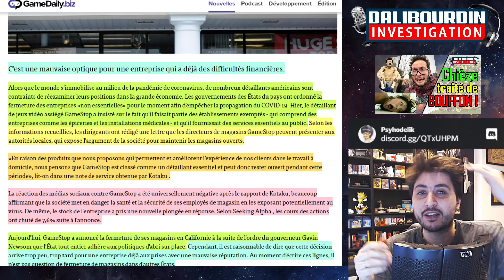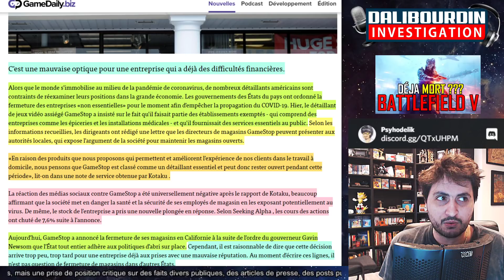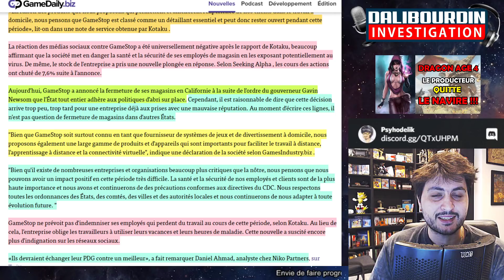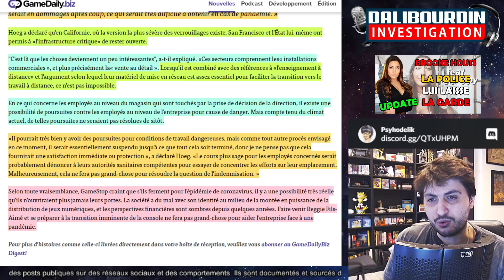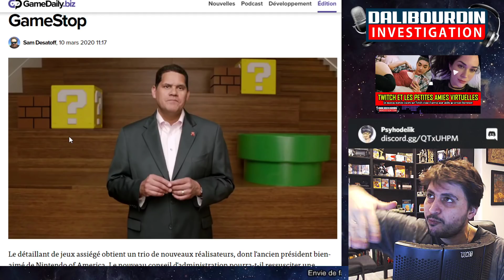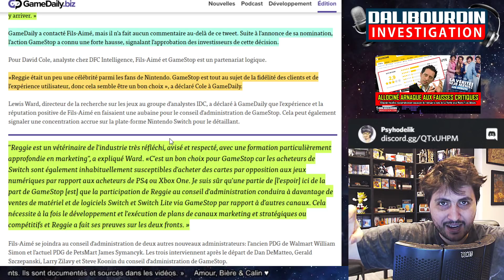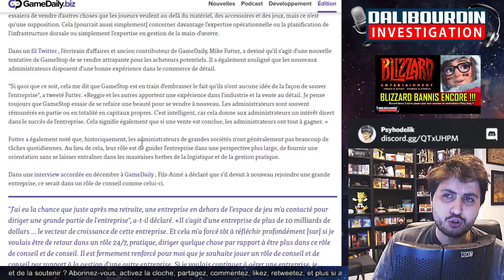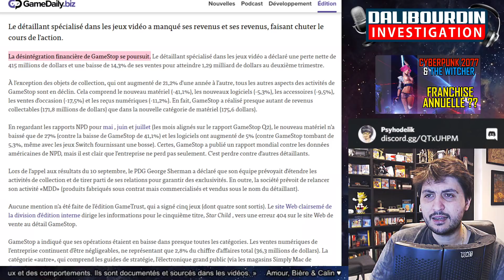GAMESTOP REFUSE DE FERMER LEURS MAGASINS & Reggie Fils-Aimé vient a leurs secours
Gamestop refuse de fermer leurs magasins malgré le confinement gouvernementale imposé. Ils ont peur de ne peux pas survivre a cette fermeture et de déposé la clé sous la porte si le confinement se prolonge.